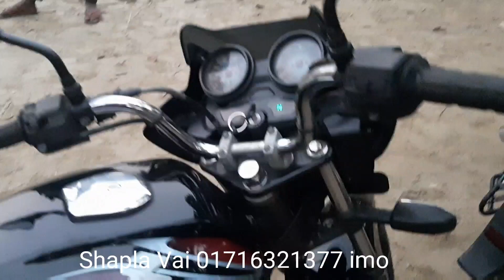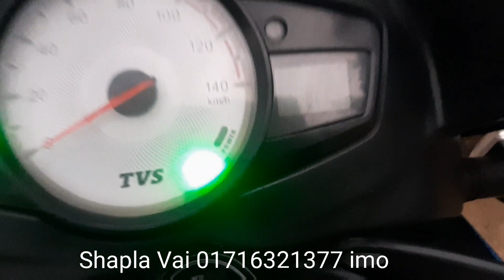মাএ ৩২ হাজার টাকায় বাইক কিনুন।Second hand bike price in Bangladesh। Alamin Vlogs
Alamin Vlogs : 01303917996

বাইক বিক্রয় জন্য যোগাযোগ করুন এই নাম্বারে:

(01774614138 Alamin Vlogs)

নাম্বার করা থাকলে অবশ্যই বগুড়ার নাম্বার হতে হবে
অন্যান্য জেলা হলে ডিজিটাল নাম্বার প্লেট ও স্মার্ট কাড রেডি থাকতে হবে।

Sorom Name : Ma Motors